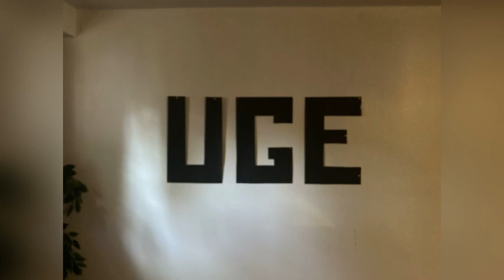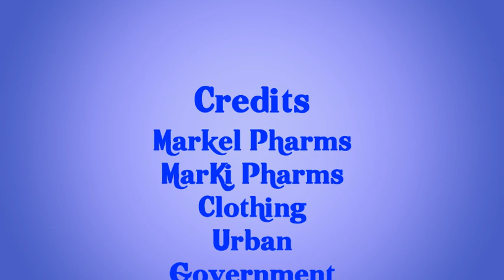DMV Urban Report MarKi Pharms & DJ Jaymo Part 3** Exclusive**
Another one hot off the press! Showcasing part 2 of The Urban Report powered by Urban Government interview with D.J. Jaymo and MarKi Pharms Clothing's own Markel Pharms. Much love and respect to my brother, D.J. Jaymo. Love you Fam!  On our way to 200,000 views on our channel. From 1 view 4 years ago to 100 thousand as of March. Thank you for all that you do just by watching my videos. I take time to make sure that they are a certain caliber. From D.C. to Ohio, my love for Go-Go will never change. Promo ads, C.D.'s, and USB's for sale. So, enjoy the ride. Salute!